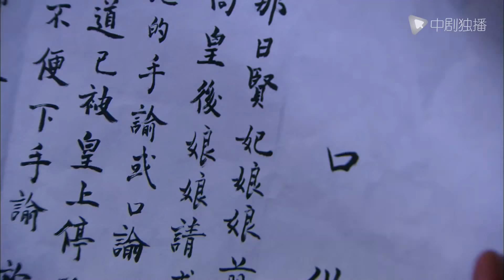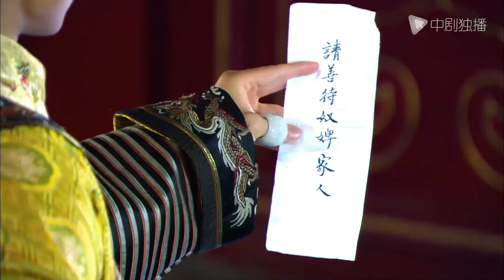السلسلة الصينية | الرومانسية الملكية|Royal Romance｜14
الرومانسية الملكية
❤️محتوى الحلقة:
أنقذ الإمبراطور الوسيم الفتاة الجميلة دونغ شياوان عندما كان بالخارج من أجل المتعة! وقع الإمبراطور في حبها من النظرة الأولى! أخفى هويته للاتصال بـ Dong Xiaowan ، وقرر أخيرًا إعادة هذه المرأة إلى القصر والزواج منه بصفته خليلة له ، ولكن بعد دخول Dong Xiaowan إلى القصر ، وجد أن الأمور لم تكن بهذه البساطة كما كان يعتقد ...